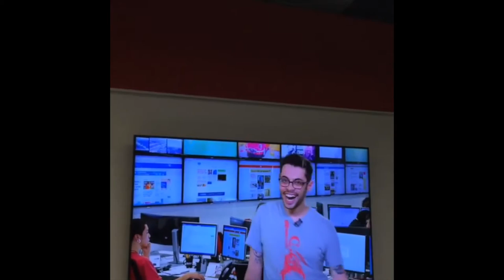Sexta-feira do Cauê Fabiano